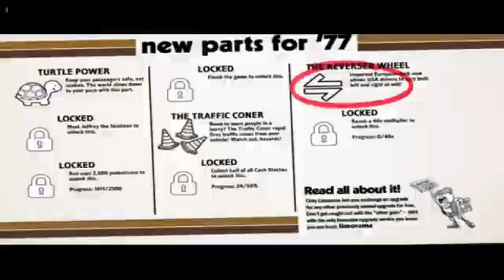Roundabout gameplay 3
Roundabout is a '70s B-Movie game where you drive a constantly revolving limousine! Pick up passengers, find secret collectibles, take on dangerous missions, and fall in love in an open world puzzle adventure. Roundabout is the debut title from No Goblin, a studio founded by designers of games like Destroy All Humans!, The Gunstringer, and Rock Band!

inc authority LLC

just free stuff

Freaky Freddie's free funhouse

Gaming chairs and gaming equipment

instapreneursecrets

tubetakeoff

languag3online

lina-vasquez language program

natural-language-system

natural-language-system

keto-cookbook

waterrevolutionguide

aliveafterthefall

paddle-challenge

golfbraindomain

Darts program in German

Darts program in English

mine-sweeper

snake game